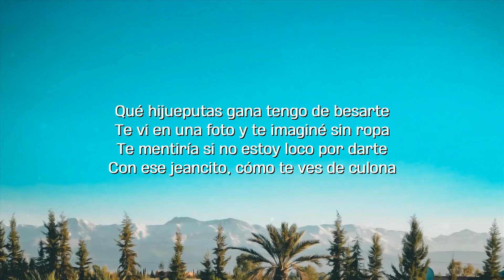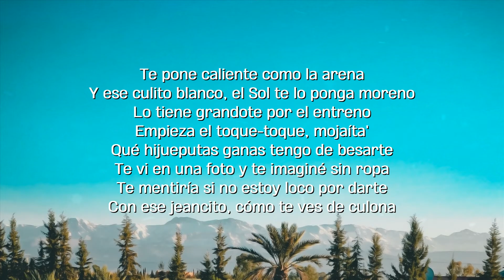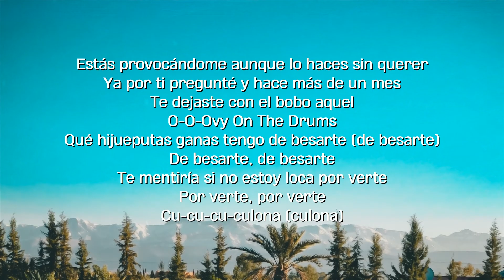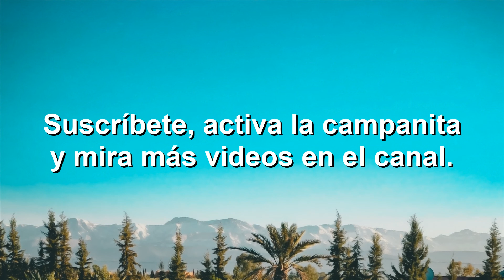KAROL G, Peso Pluma - QLONA | que hijueput4s ganas tengo besarte (Letra)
Letra:
Ayer te vi solita
Esa carita bonita
Diablo, qué mamacita

Estás provocándome aunque lo haces sin querer

Qué hijueputas gana tengo de besarte
Te mentiría si no estoy loco por darte

Nos vamos de guayeteo, fumeteo en la disco, mero perreo
Te pusiste minifalda pa' ver si yo te gateo
Un besito pa' sentir ese goteo
Y prendí la cámara pa' grabarte un video

No te voy a mentir, no paro 'e imaginarme tu culo en tanga
Pónteme de espalda hasta que el Sol salga
Te pongas caliente y todo el cuerpo arda, arda
Te pongas caliente como la arena
Y ese culito blanco, el Sol te lo ponga moreno
Lo tiene grandote por el entreno
Empieza el toque-toque, mojaíta', flow sereno

Te pone caliente como la arena
Empieza el toque-toque, mojaíta'

Esa carita bonita
Diablo, qué mamacita

Qué hijueputas ganas tengo de besarte (de besarte)
De besarte, de besarte
Cu-cu-cu-culona (culona)